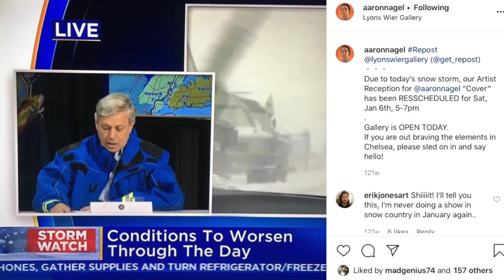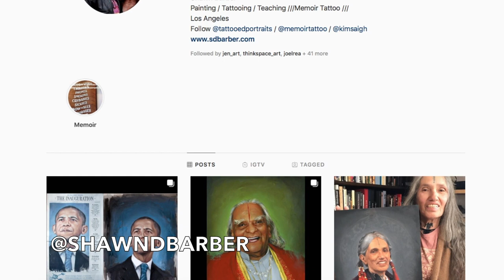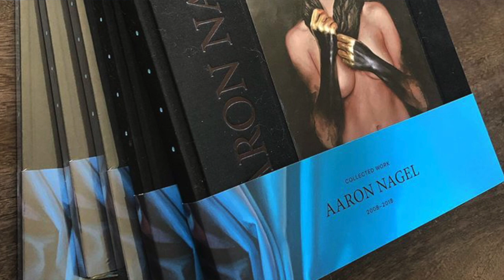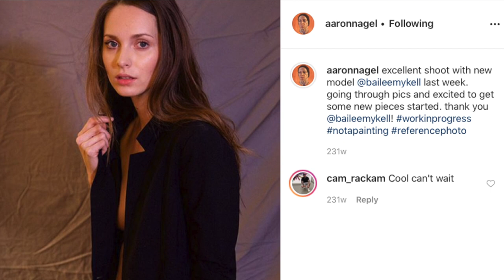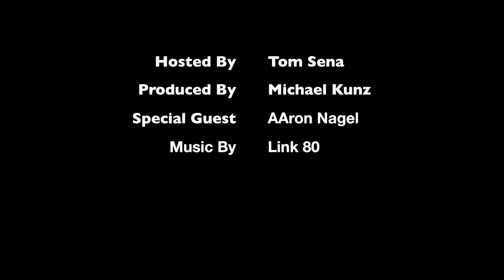The Drop- Episode 6- Aaron Nagel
Join hosts Tom "Madgenius" Sena  and Mike "MK the Architect" Kunz as they take you behind the scenes with some of the worlds most creative minds. This week's interview is with with Aaron Nagel.

Born 1980 in San Francisco, California, Aaron Nagel began drawing as a child and gradually made his way to painting. Upon discovering oils in his early twenties, he became enamored with the medium and has been obsessed ever since. Although he has had no formal training, he continues to relentlessly pursue a mastery of figurative surrealism from his home in Oakland, CA.

Nagels’ work explores the potential to create a new sort of iconography for the non-believer, with subtle commentary on the trappings of organized religion and theism.